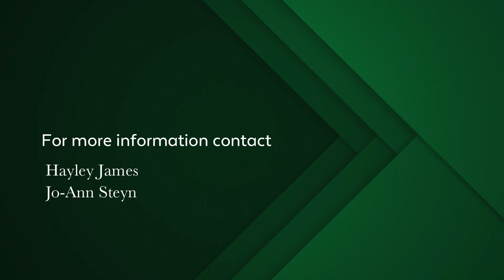6 bedroom house for sale in Chapmans Peak | Pam Golding Properties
A rare offering of a spacious and unique smallholding within walking distance to magical Noordhoek beach. Surrounded by the exquisite mountain amphitheater and offering glorious sea views.

Situated on a 7561m² erf with rolling lawns and ample accommodation for multifaceted living and work from home or business opportunities.
The accommodation comprises of the original homestead built in 1945 with thick walls, ambiance and charm.

There are 3 spacious bedrooms with wooden floors which lead out to the entertainment and pool area.
The living rooms are open-plan and a happy farmhouse atmosphere is prevalent with a fireplace in the living area. Large sliding doors and windows allow natural light and views into the home and allow for easy indoor/outdoor living.

Rolling green lawns and a tree and bird-filled garden with herb, salad and vegetable gardens. There is so much space for children, pets and horses.
There is a separate 1 bedroom cottage of 60m², as well as a private 2 bed 2 bath cottage with its own kitchen and living room and a rooftop deck from which one has exceptional views and sunsets.
There are 3 stables, a tack room, storerooms and an exceptional newly built studio of 160m² with its own bathroom and artists sink.

The property boasts its own borehole, 6 water tanks and filtration system for fresh filtrate water as well as an alarm system, ample secure off-street parking and exceptional privacy.
This well-loved and looked after home is peaceful, quirky and exceptional.